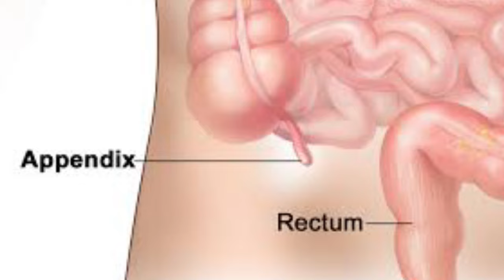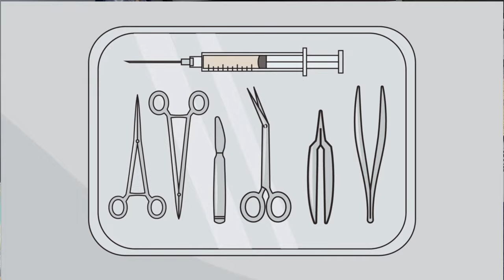Historia del Cirujano que se operó a Sí Mismo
Historia impresionante de Leonid Rogozov, cirujano que se vio obligado a operarse a sí mismo con un acto de valentía calculada.

Dr Rafael Abril. En Mexicali BC. Citas al 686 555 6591.